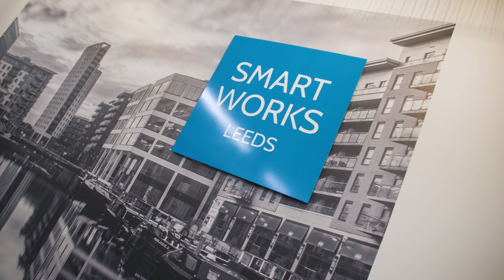Working with our Community Partners: Maximus and Smart Works Leeds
We’re proud of the work we do with our Community Partnership Network members to transform lives at a local level. ​

​Find out more about how they have been supporting our participants on their journey back into work here: LINK